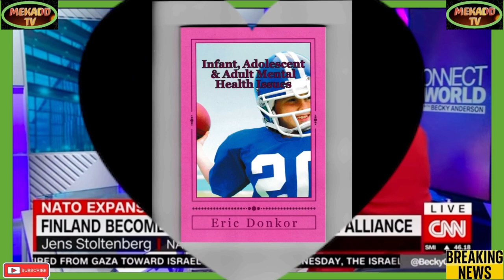news vlogging NATO CHIEF INTERVIEWED BY CNN ON FINLAND MEMBERSHIP OF NATO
Breaking Political News NATO CHIEF INTERVIEWED BY CNN ON FINLAND MEMBERSHIP OF NATO